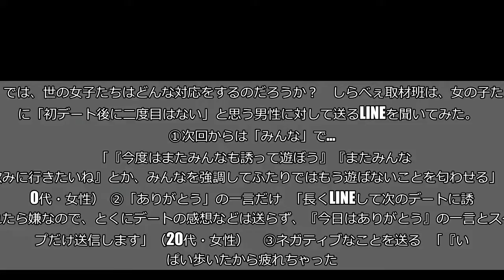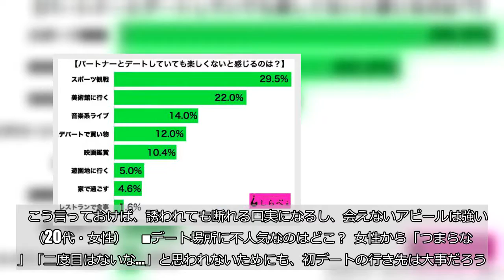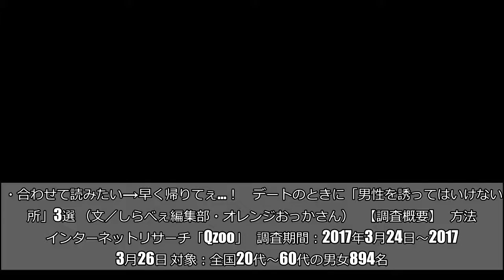アウト！ 初デート後に女子が「2回目はない」思う男性に送るLINE4選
（miya227／iStock／Thinkstock）  初デート後に、この人はちょっと違うな…とは思っても、はっきりと「もうあなたとは会いたくない！」とは言えないもの。  では、世の女子たちはどんな対応をするのだろうか？　しらべぇ取材班は、女の子たちに「初デート後に二度目はない」と思う男性に対して送るLINEを聞いてみた。    ①次回からは「みんな」で…   「『今度はまたみんなも誘って遊ぼう』『またみんなで飲みに行きたいね』とか、みんなを強調してふたりではもう遊ばないことを匂わせる」（20代・女性）  ②「ありがとう」の一言だけ   「長くLINEして次のデートに誘われたら嫌なので、とくにデートの感想などは送らず、『今日はありがとう』の一言とスタンプだけ送信します」（20代・女性）     ③ネガティブなことを送る   「『いっぱい歩いたから疲れちゃった。。。』『あの映画は微妙だったね〜』などネガティブなことを送っちゃいます。     『楽しかった』と社交辞令で送って真に受けられて、その後のデートの誘いをずっと断っていたら『楽しかったと言っていたのに！』と逆ギレされたことがあったので…。     これ以降は、やんわり楽しくなかったことを伝えて防御するようにしている」（20代・女性）     ④当分会えない   「『今日はありがとうね。今週から仕事が忙しくなるから当分会えなくなるけれど頑張ろう〜！』と送ります。     こう言っておけば、誘われても断れる口実になるし、会えないアピールは強い」（20代・女性）     ■デート場所に不人気なのはどこ？  女性から「つまらない」「二度目はないな…」と思われないためにも、初デートの行き先は大事だろう。  しらべぇ編集部が、全国20代〜60代までの男女894名を対象に「デートが楽しくないと感じる場所」の調査を実施したところ、最も高かったのが「スポーツ観戦」で29.5%となった。    初デートでさようならをされないためにも、デート場所や話題などは事前にしっかりとチェックして、2回目を断られるようなLINEとは無縁でいられるようにしたいものだ。  ・合わせて読みたい→早く帰りてぇ…！　デートのときに「男性を誘ってはいけない場所」3選 （文／しらべぇ編集部・オレンジおっかさん）   【調査概要】   方法：インターネットリサーチ「Qzoo」   調査期間：2017年3月24日～2017年3月26日 対象：全国20代～60代の男女894名